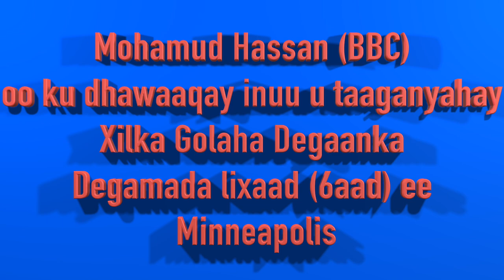Mohamud Hassan BBC oo u taagan xilka Degmada Lixaad ee Minneapolis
Mohamud Hassan (BBC)
oo ku dhawaaqay inuu u taaganyahay
Xilka Golaha Degaanka
Degamada lixaad (6aad) ee
 Minneapolis